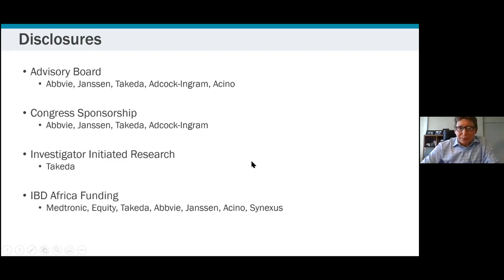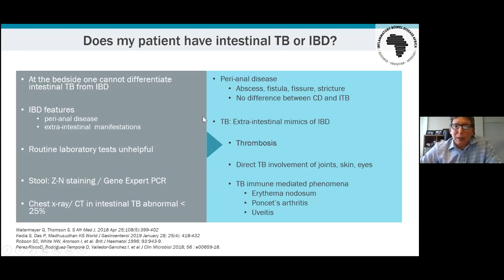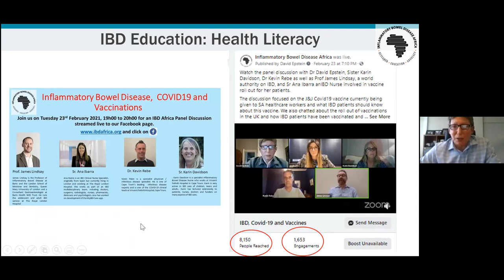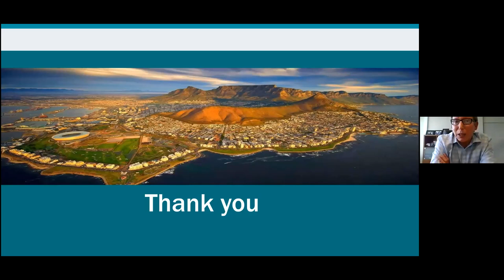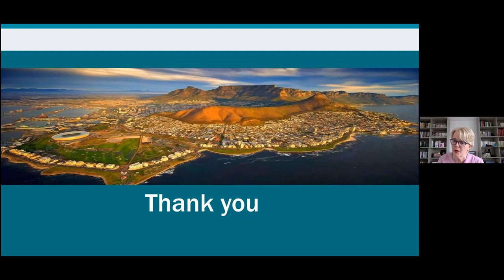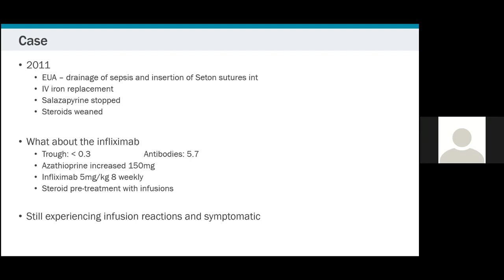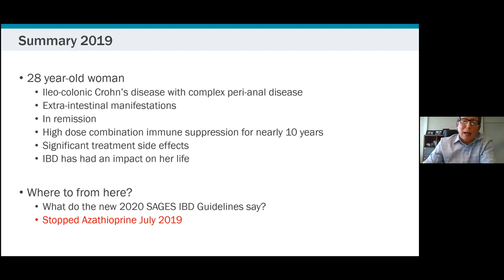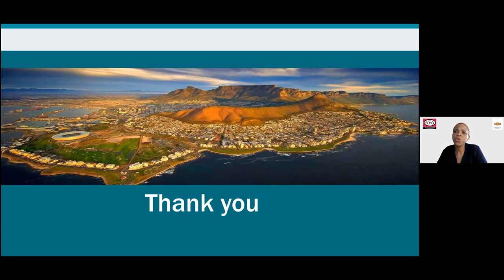2021 IBD Africa - Dr David Epstein